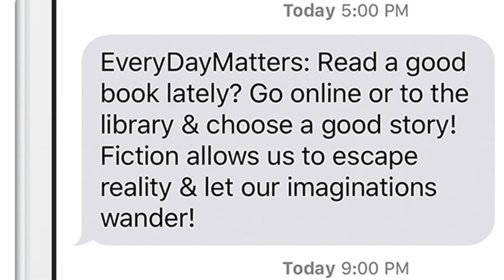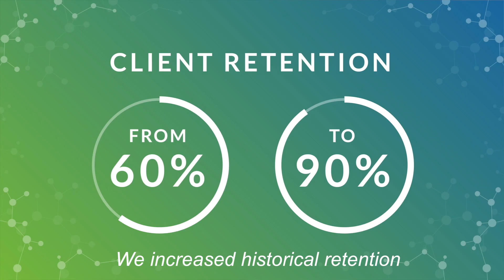A Story of Courage | BehavioralRx and Every Day Matters: Trailer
GoMo Health proprietary behavioral and cognitive science, BehavioralRx®, leverages proven psychological and social engagement techniques to motivate in-the-moment patient actions that help reduce social isolation.